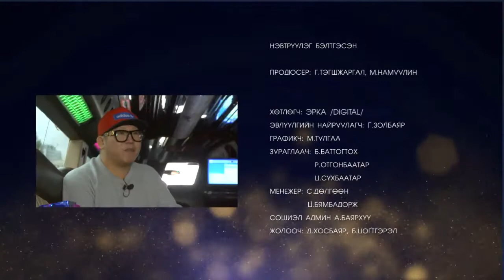CAR MELODY SHOW - Шинэ жилийн баярын дугаар